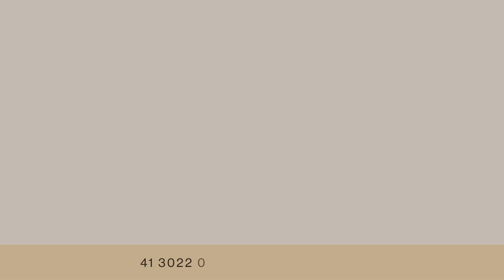Casa em Condomínio 3 suítes no Santa Felicidade - JOTA8 Imóveis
Esta casa em condomínio é uma obra de arte!

São 3 suítes, sala de TV todas com armários, ambientes climatizados e marcenaria de altíssima qualidade.

Cozinha com armários, eletrodomésticos, espaço gourmet integrado com churrasqueira a carvão e amplo espaço de jardim e quintal.

Agende sua visita com a JOTA8! É tempo de mudar.
💰Valor de Venda: R$ 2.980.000,00
🏠 Código: 72632
📍: Santa Felicidade
🛏️: 3 Suítes
🏠: 294,78 m²